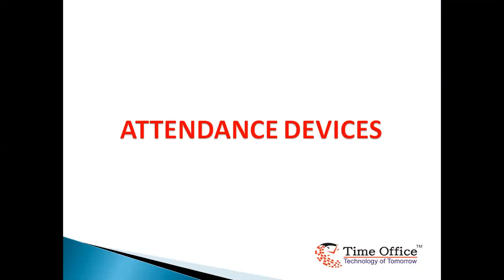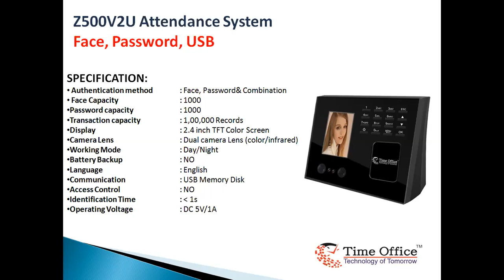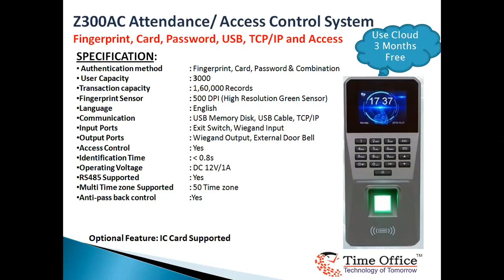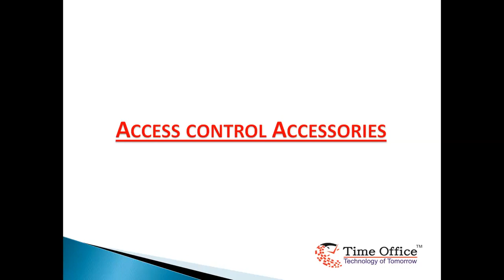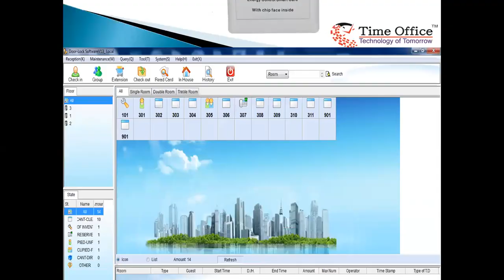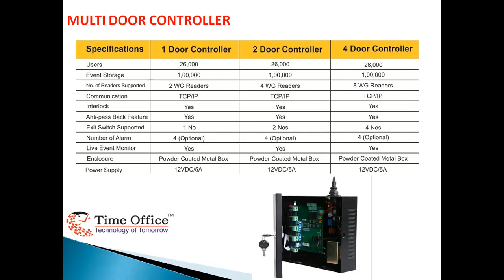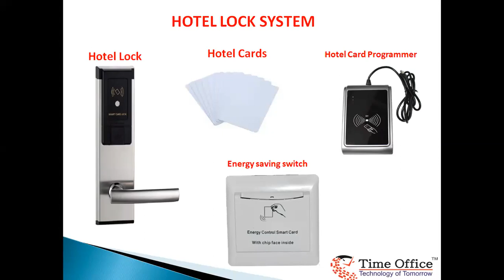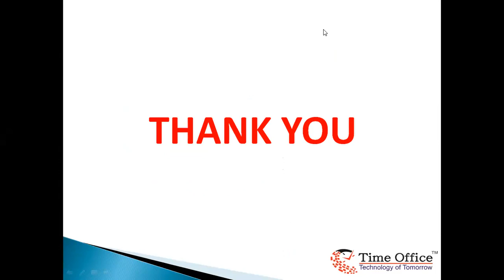Webinar: क्या आप उलझन में है की आपको अटेंडेंस एवं एक्सेस कंट्रोल के लिए कोनसा प्रोडक्ट लेना चाहिए?